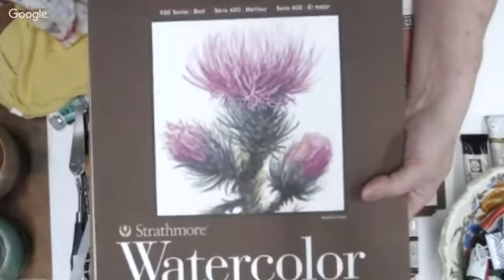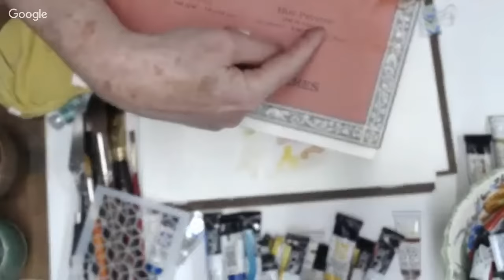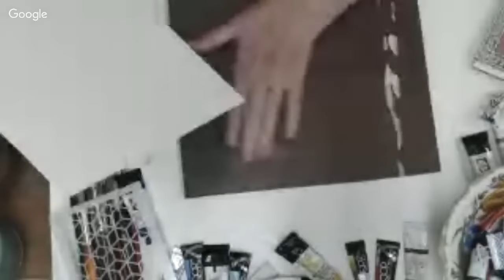Watercolor Sketch & Palette Set Up Tutorial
Which colors should you get? Learn to choose colors and set up a watercolor palette. I explain some basics techniques while creating a sketch. Click Show More to see a complete list of my favorite watercolors and supplies. That means I get a percentage of the sale with no extra cost to you.

Color is a personal choice. Most folks will say that you choose your color based on your subject matter. A further thought is that the colors you love will determine your subject matter. I've tried to cast a broad net here. Basic primary, secondary and earth colors are your best bet for a palette that is useful.